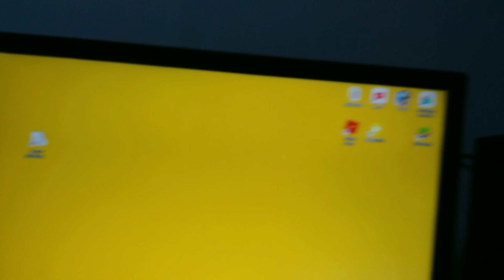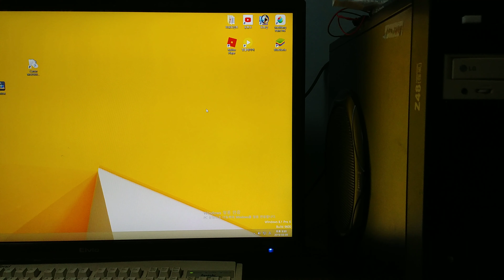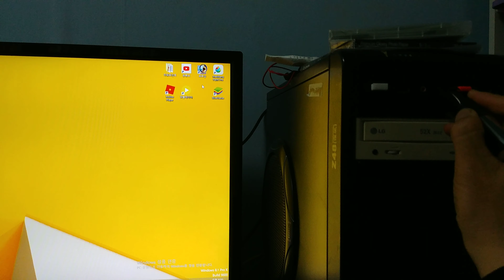VAKIND PR-08 2.4GHz PEN MOUSE TEST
Aliexpress 3C Global Dropshipping Store